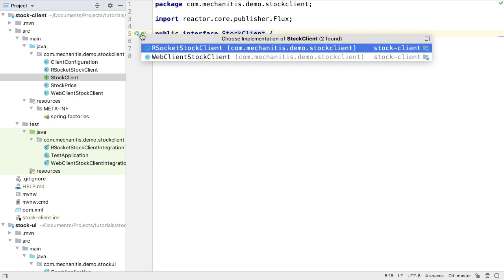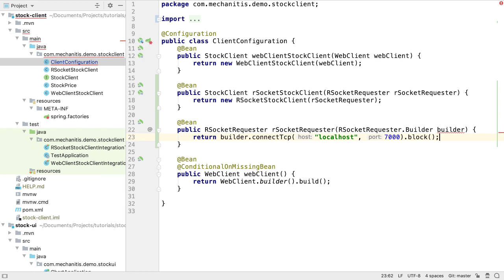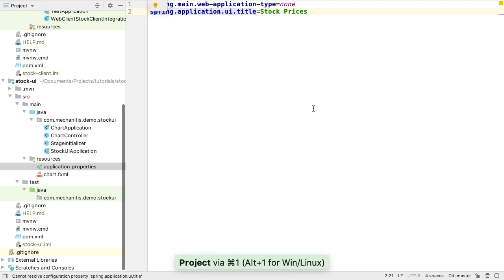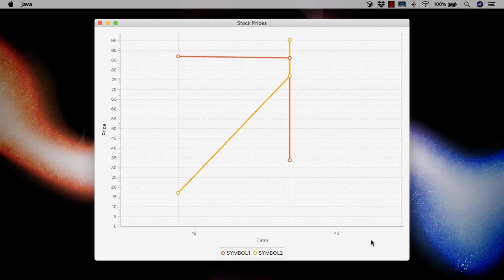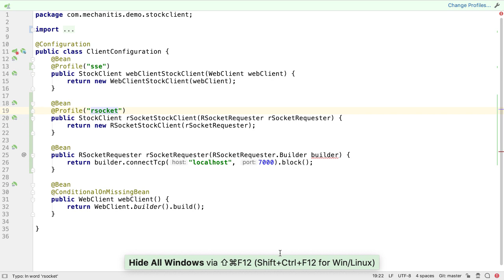Reactive Spring Boot: Part 10: Profiles to Switch Clients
In this video we look at how to use Spring Profiles to choose between two different clients (RSocket & SSE) that connect to two different price servers.

This tutorial is a series of videos outlining a number of steps to build a full SpringBoot application featuring a Kotlin service back end, a Java client and a JavaFX user interface.